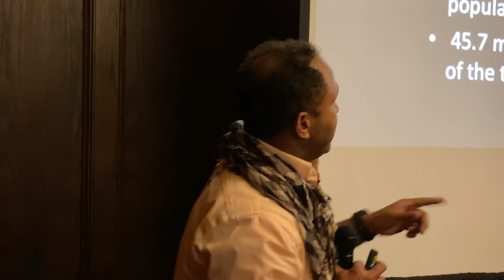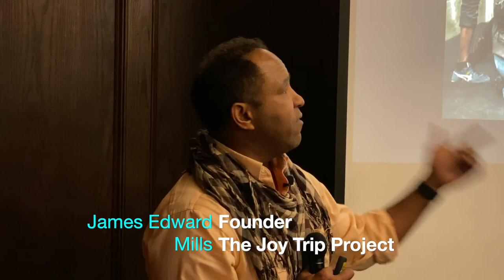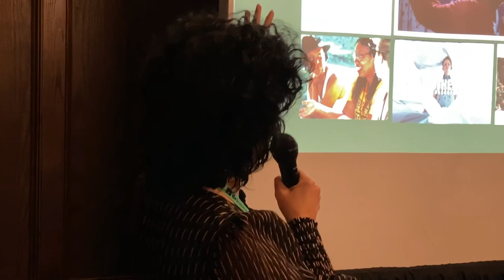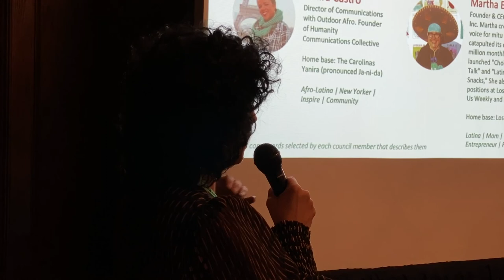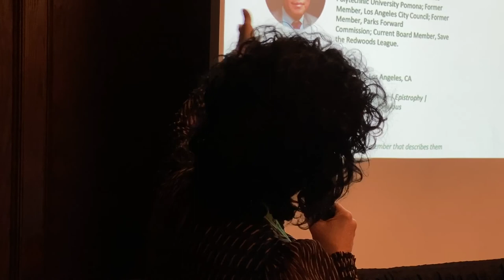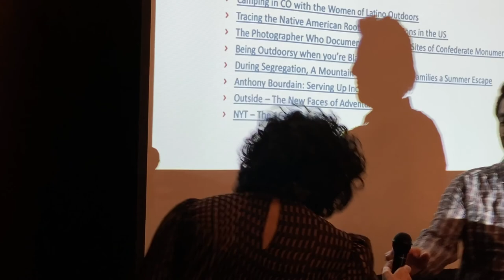The Inclusivity Luncheon OR + SS 2020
This is the entire luncheon front to back, with 5 presentations from leading minds and organizations in diversity outdoors; presenters in order are
* New Camber Outdoors Executive Director Emily Newman
* Gina McClard of Respect Outside
* James Edward Mills of Joy Trip Project
* Ladan Yalzadeh, REI Race & Place Program Manager
* Joe Bryant II, VF Corp Diversity and Inclusion Manager